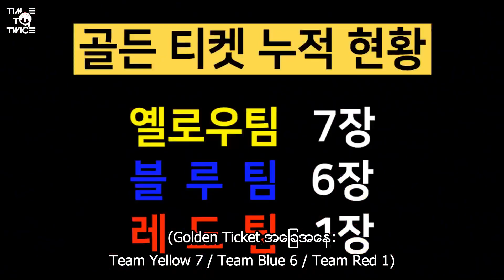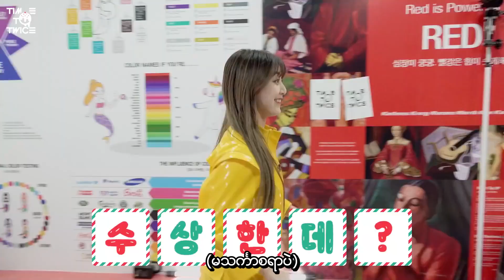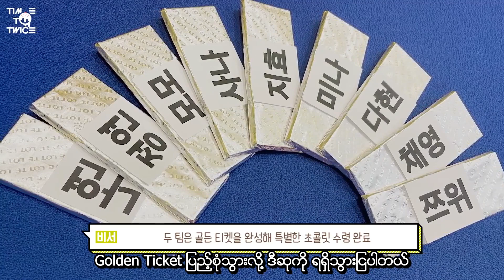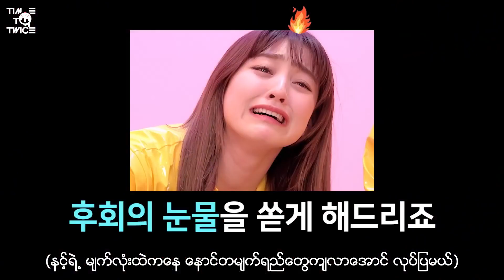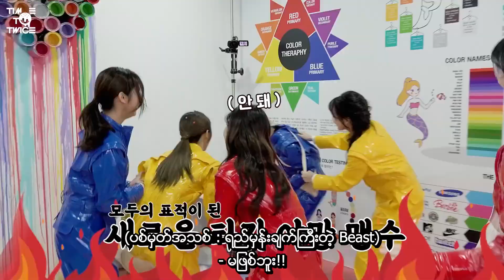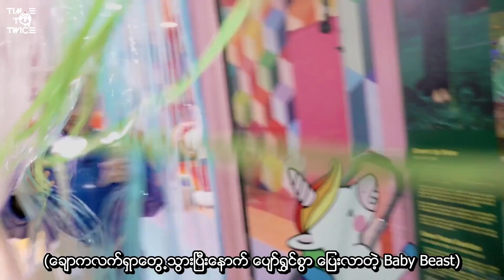[MYANMAR SUB] TWICE REALITY "TIME TO TWICE" TWICE and the Chocolate Factory EP.04